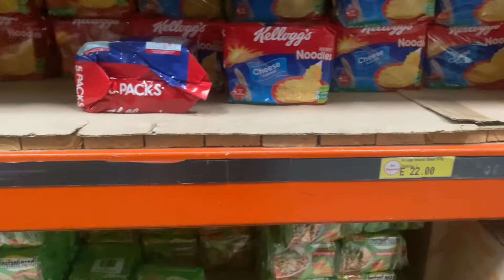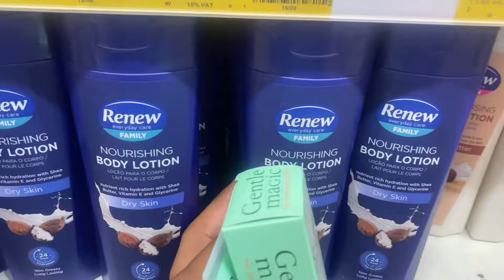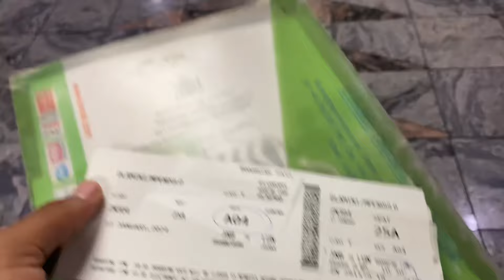Vlog:Late Uni preparations🏛️ || shopping 🛍️ || Flights ✈️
For any video collaboration or promotion please inbox me.

university of Lusaka